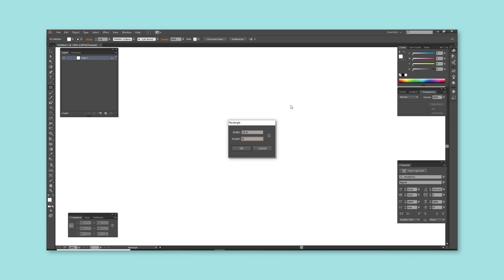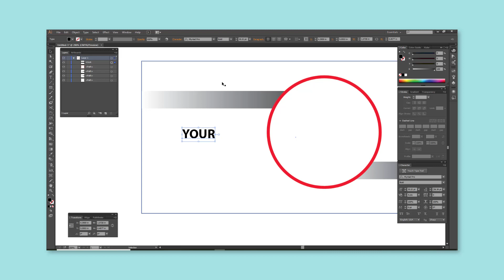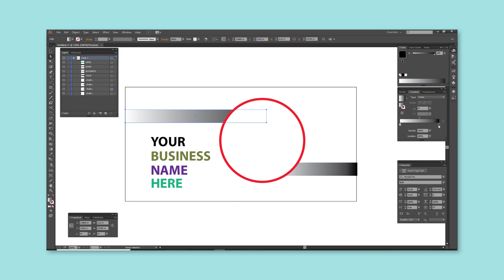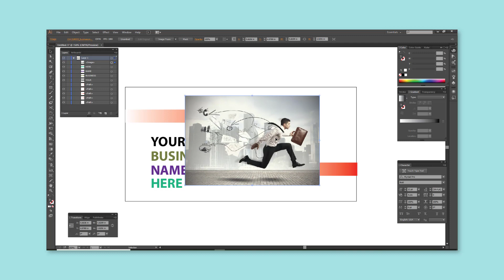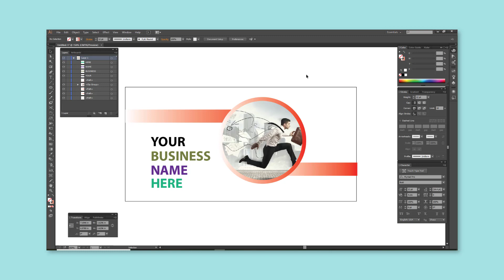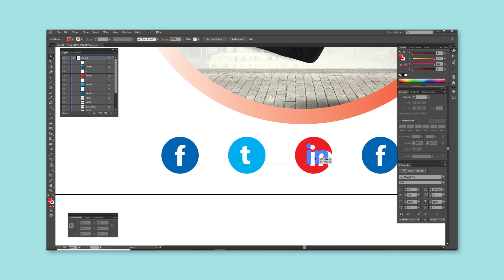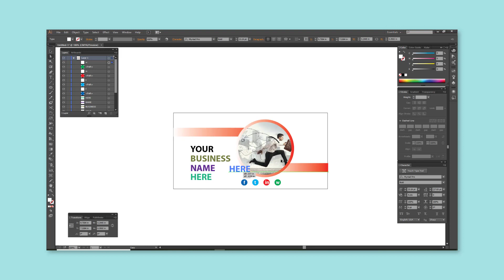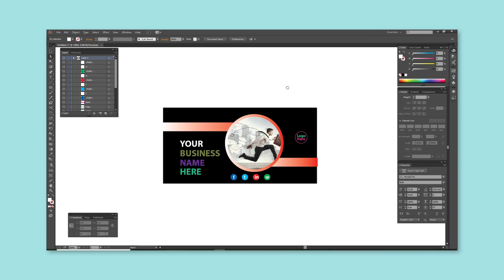Get Free PSD Mock File of Banner 2022 | F HOQUE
Hello Friends,
In this video you will get a free psd mock file of Banner so that you can change as you like. Friends some of us we want ready template to create Banner so that easily we can make change as we like. Friends here I have shown how I created mock files of Banner and also I have given the link of mock file by protecting password where to get password you need to watch the video because I have written the password somewhere in the video.

From
F HOQUE.